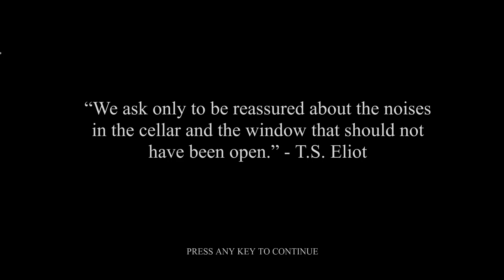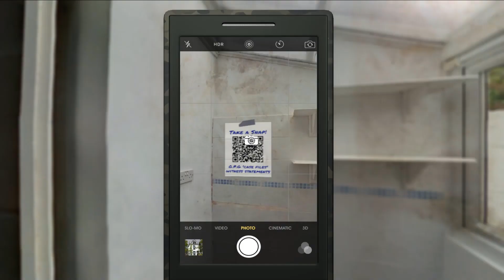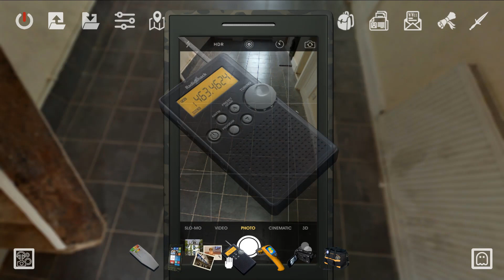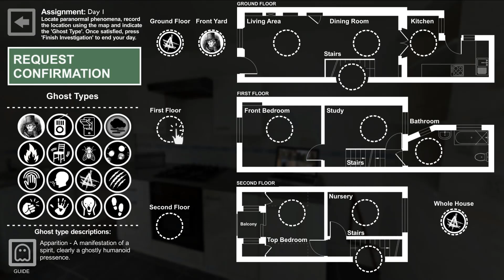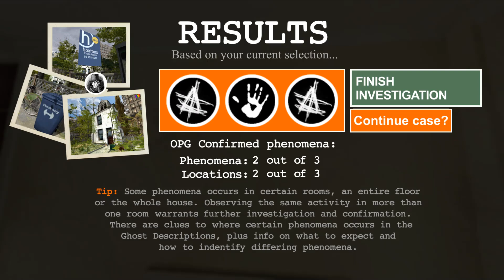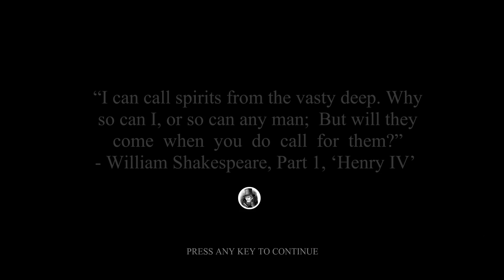Incubus - A Ghost Hunter's Tale | Gameplay Walkthrough | A Game on Ghost Hunting based on Real Event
Welcome back to the channel, Today I am playing a Horror Game about ghost hunting called as Incubus - A Ghost Hunters tale.

Incubus - A Ghost-Hunters Tale,' is not just a game but an immersive expedition into a very haunted residence … a captivating playground for ghost hunting... It's an accomplishment that resonates with the actual experience of paranormal investigation.”

Story of the Game:
You are on your first solo ghost hunting case, under the watchful instructions of Bear and Jen from the O.P.G paranormal team. Use real gadgets in a real location, a house investigated by the game developers several times, on the request of three different owners. It is a case worthy of a video game, so welcome to Incubus.

Uncover the reason as to why this house is always empty. Is it cursed? Many have come and gone from the house, citing malevolent forces play within the empty rooms, a sinister hunched figure has been seen in the corner of the eye and the place is a hotspot for paranormal activity. Will you survive the night?

What makes a haunted house? It's no Dracula's Castle to look at, but neither is the house made famous by the Enfield Poltergeist or the scary monk that haunts the seemingly innocent looking 30 East Drive. Keep an open mind, investigate the house, and see and hear what ghosts may linger at 6 Dread Pit Road, in London's 'East End'.

TITLE: Incubus - A ghost-hunters tale
GENRE: Action, Adventure, Indie, Simulation
DEVELOPER: Darkling Room
PUBLISHER: Darkling Room
RELEASE DATE: 9 Sep, 2023